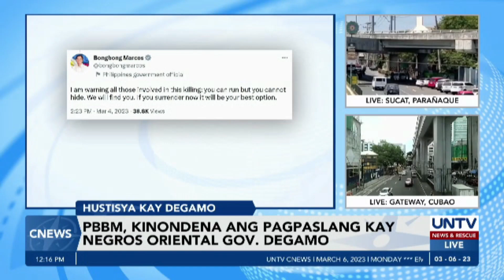P5-M pabuya vs Degamo assassins, alok ng DOJ; Pang. Marcos Jr., kinondena ang krimen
Nag-alok ng P5 milyong pabuya ang Department of Justice para sa sinomang makapagbibigay ng impormasyon hinggil sa mga nasa likod ng pagpatay kay Negros Oriental Gov. Degamo.

Tiniyak naman ni Pangulong Ferdinand Marcos Jr. ang pagkamit ng hustisya sa sinapit ng gobernador.